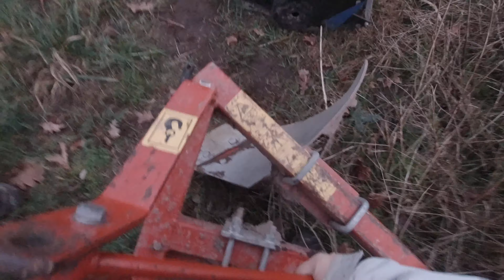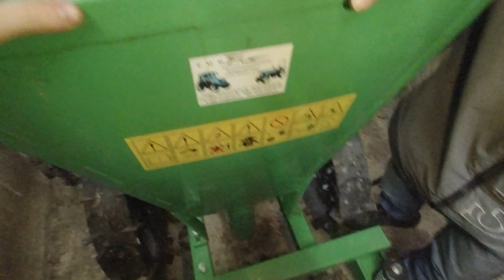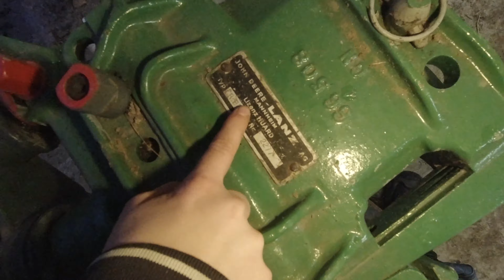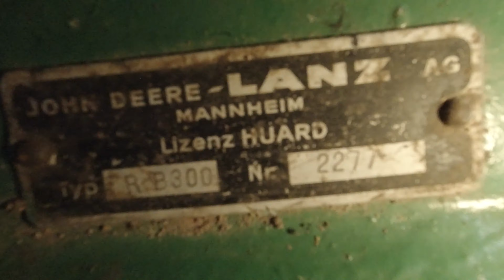das sind unsere Maschinen (Maschinen Vorstellung)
INFOS

wir würden uns über ein Abo freuen!

Wenn ihr darüber etwas kauft, bekomme ich eine Provision, für euch wird es aber nicht teurer. Damit unterstützt ihr uns aber sehr! Danke schon einmal im voraus an jeden der uns unterstützt (:
über uns:
wir sind Nelio (14) und Linus (13) und unser Youtube Kanal heißt Die Jugend Landwirte. Auf unserem Kanal gibt es hauptsächlich Farmvlogs und ab und zu auch Produktvorstellungen.